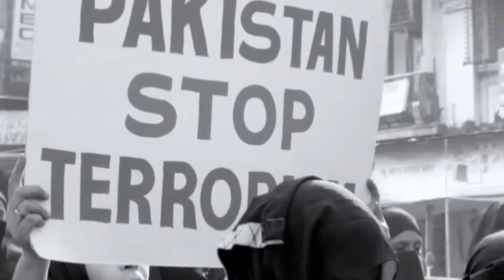72 hoorain trailer | Review | Mr Sonu bolega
72 hoorain trailer | Review | Mr Sonu bolega
72 hoorain trailer Review
72 hoorain trailer reaction
72 hoorain in Hindi
72 hoorain trailer official
72 hoorain trailer Pakistani reaction
72 hoorain trailer release date
72 hoorain
72 hoorain Teaser
movie review
lust Stories 2 trailer
gadar 2 teaser reaction
adipurush Final Trailer
OMG 2 trailer Akshay Kumar
lust Stories season 2 review